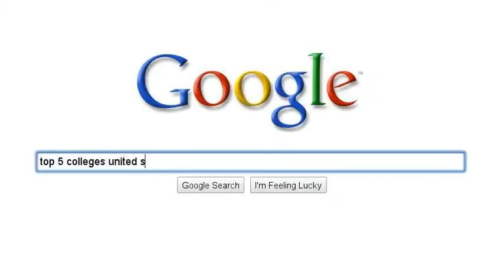Attachment Parenting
the search for all things attachment parenting in Fresno